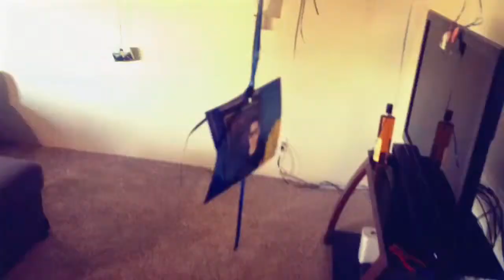Nate's Birthday 2014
There Is A Light That Never Goes Out - The Smiths

In which we hang pictures from balloons, stake him out in his bedroom, surprise him amazingly, proceed then to party, at which party, balloon war, sibling rivalries, birthday cake blow out, high fives from Cinco, night stroll to ocean, Nate's impressive "driving in your car" dance moves, wiffle ball match part one, afternoon lulling, followed by wiffle ball part two, morning walks with pops, beach hyperlapse, restaurant poses, big tree rendezvous and...